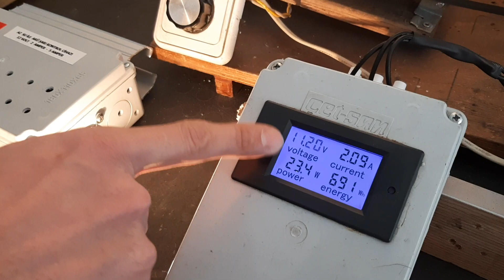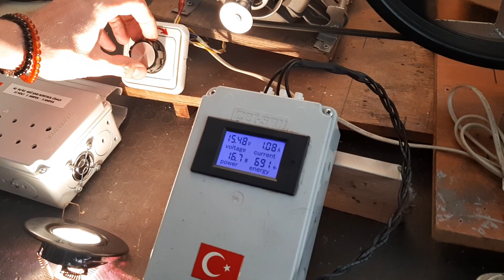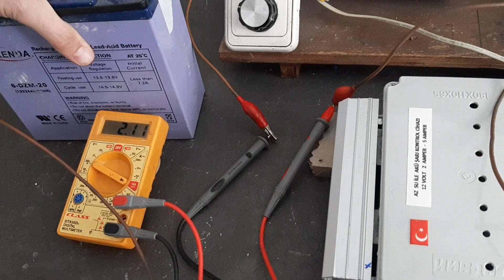mini su türbini için 2-4 amper akü şarj kontrol cihazı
Suyunuz az ise alternatörle de 22-25 v üreterek 2-4 amper akünüzü şarj edebilirsiniz